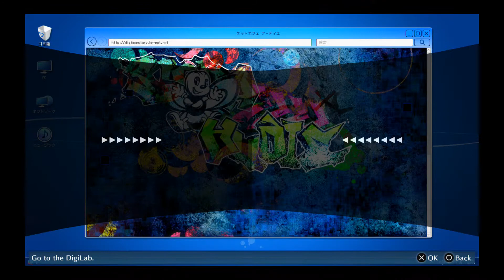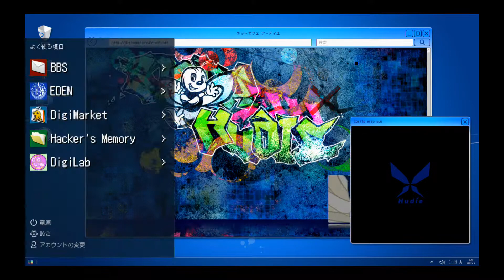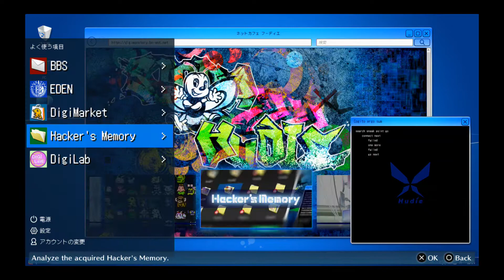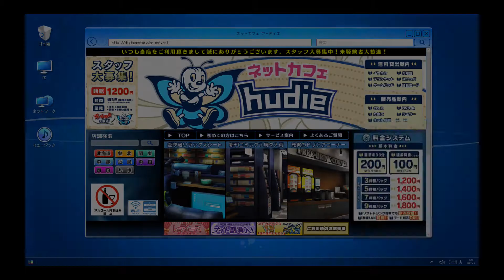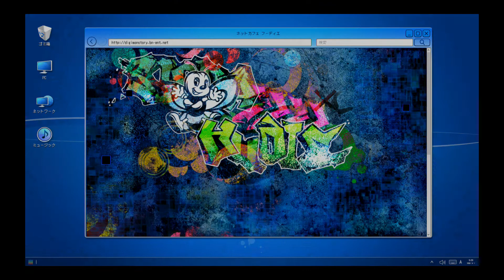Let's Play Digimon Cyber Sleuth Hacker's Memory Episode 14